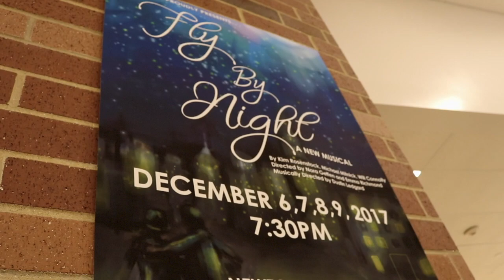Theatre Ink Presents: Fly By Night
Newton North High School's Theatre Ink proudly presents "Fly By Night" by Kim Rosenstock, Michael Mitnick, and Will Connolly.

Directed by Nora Geffen '18 and Emma Richmond '18
Musical Direction by Dustin Ledgard '18

December 6-9, 2017, at 7:30pm in the  Little Theatre

This trailer was filmed, edited, and produced by Evyatar Gershon '18.